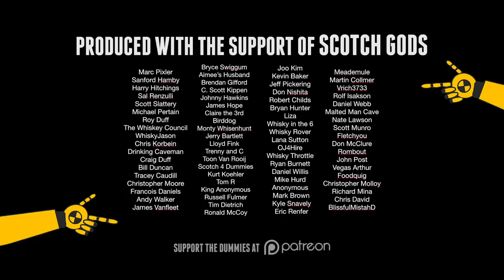Glendronach 21 Year Parliament Scotch #429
Join Scott and Bart as they taste/review Glendronach 21 Year Parliament Scotch.  A Sherry bomb of a gem! Exclusively matured for 21 years in Oloroso and PX casks. We also use coins 349 and 350 from our Cask 2 Batch of challenge coins/whisky hats.